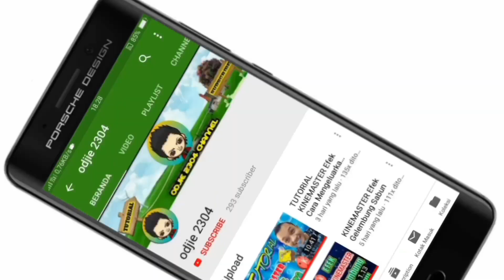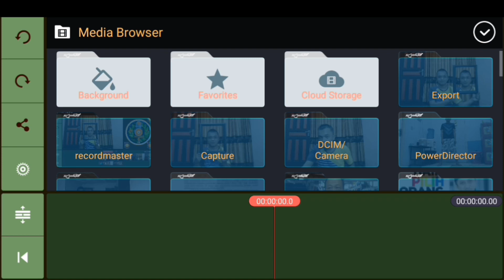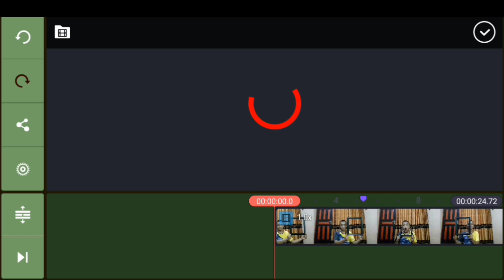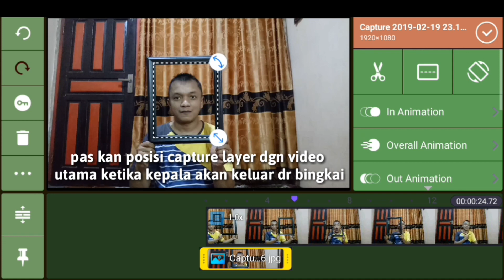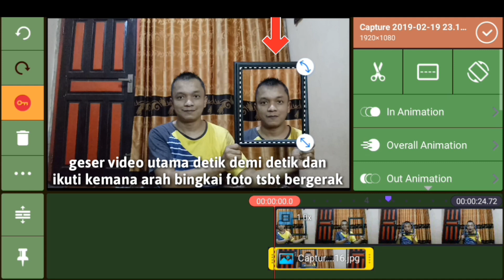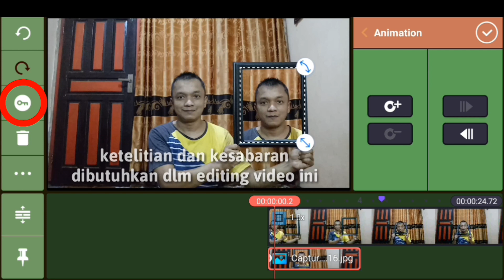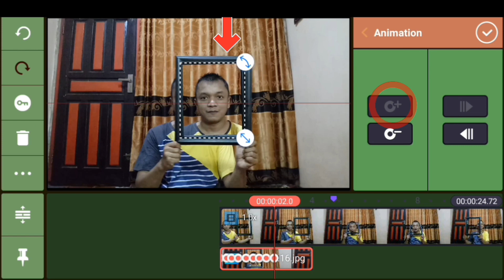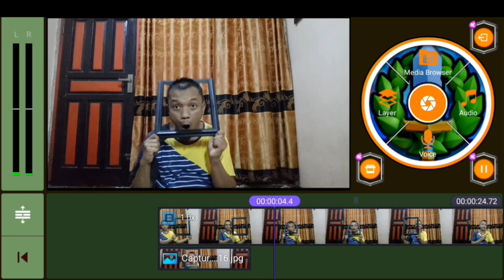CARA EDIT VIDEO Picture Frame Effect Seperti Zach King || KINEMASTER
Dalam Video ini saya akan memberikan TUTORIAL bagaimana cara edit video Picture Frame Effect/Bingkai Foto Ajaib
Dengan menggunakan aplikasi KINEMASTER (aplikasi android)

NB:
*  Teknik Opacity Dan Kunci Animasi di butuhkan dalam proses editan video ini.

Mohon maaf jika masih ada kekurangan dlm hal saya memberikan penjelasan tutorial ini.

TUTORIAL KINEMASTER Cara edit Video Bingkai Foto Ajaib